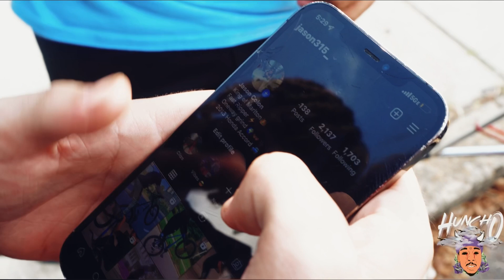Last Rideout of the summer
Last one way rideout of the summer  with Onewaycorey the Philadelphia bikelife legend